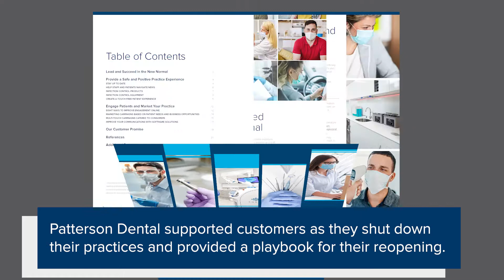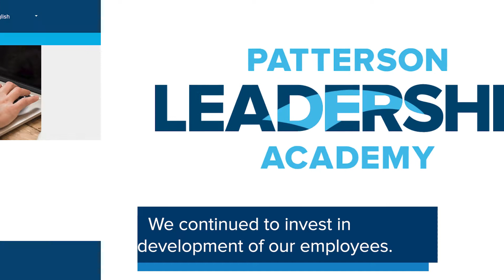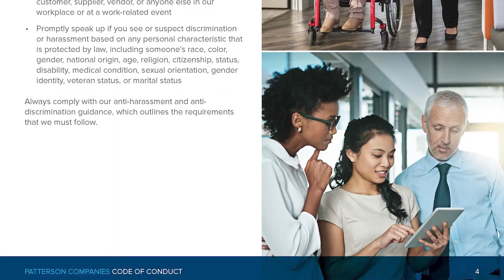A Year at Patterson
This past year was unlike any other. Through it all, we supported our customers while staying focused on the health and safety of our workforce. We provided expert guidance and support as dental offices reopened. We created virtual showrooms to bring the latest dental and veterinary innovations to our customers.

We took a stance on Diversity & Inclusion, including the launch of Patterson Unites LGBTQA+ Affinity Group and the Patterson Affinity Zone (PAZ) to promote inclusivity.

The Patterson Foundation continued living its mission through volunteering, awarding scholarships and providing grants for nonprofit organizations.

See what else we accomplished in this short video.